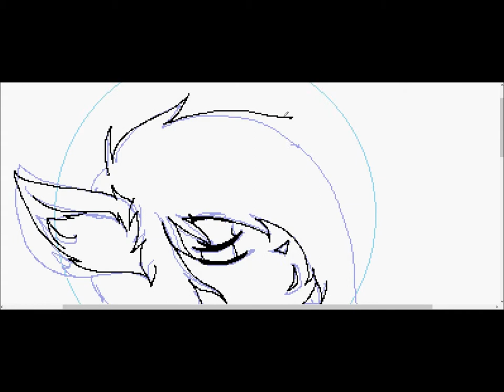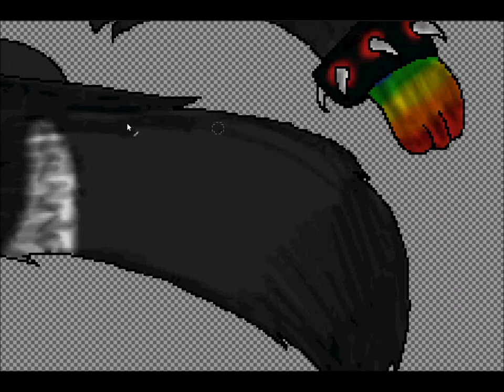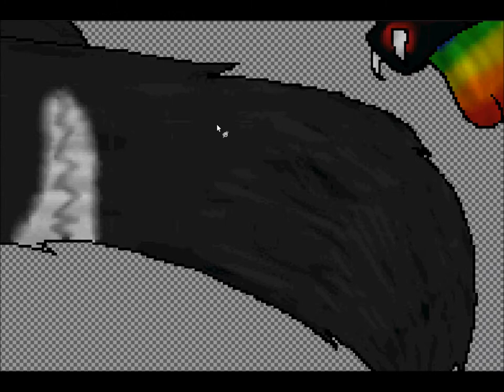I Can Fuck U Betta - Ademi .:Speedpaint:.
It was so late at night when I drew and shaded this and now I notice half of my flaws. Lol.